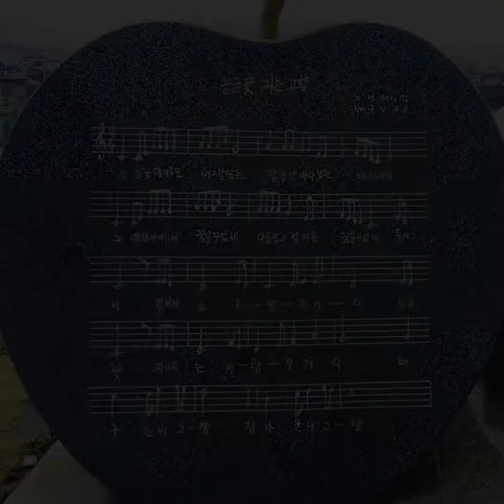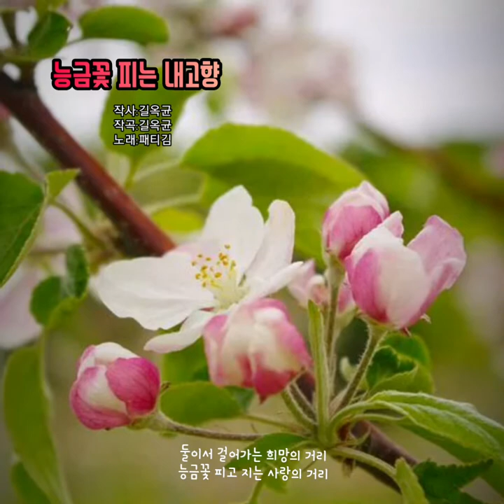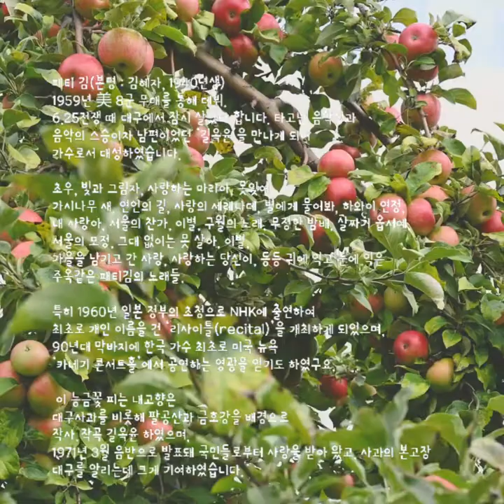능금꽃 피는 내고향 - 패티김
• 곡명: 능금꽃 피는 고향
• 아티스트: 패티김

• 작사자: 길옥윤 작사
• 작곡가: 길옥윤 작곡

능금꽃 향기로운 내 고향땅은
팔공산 바라보는 해 뜨는 거리

그대와 나 여기서 꿈을 꾸었네
아름답고 정다운 꿈을 꾸었네

둘이서 걸어가는 희망의 거리
능금꽃 피고 지는 사랑의 거리

대구는 내 고향 정다운 내 고향

끝없는 그리움을 말하여주는
금호강 푸른 물은 흘러만 가네

날이 가고 달이 가고 세월이 가도
사모하는 마음은 변치않으리

KineMaster
CapCut
Inshot
VLLO
Video Maker
Power Direct
Background Eraser
Snapseed
글씨팡팡
멸치